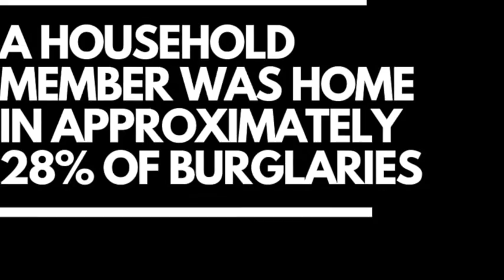Fasolid Security Screen Can Protect Your Property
Manufactured in the USA, The Ultimate Fasolid Security Screen Door/Window for Protecting Life and Property Is Now Available in Custom Sizes and Colors. Check our website to lear how Fasolid Security Screen can protect your home.